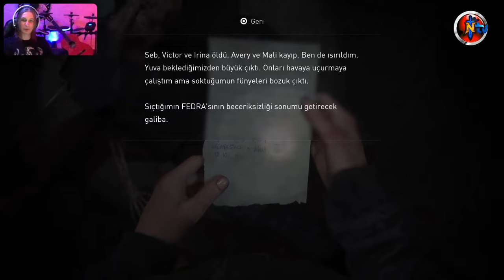🔴 PS5™ THE LAST OF US : PART II ⭐️ Bölüm 2️⃣3️⃣ ⭐️ İniş (🇹🇷 Dublaj/Altyazı)